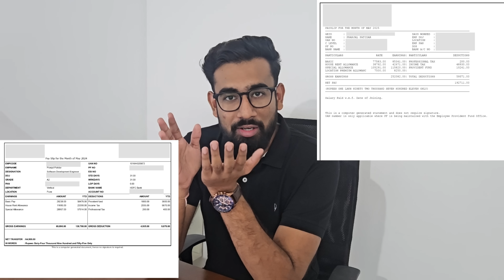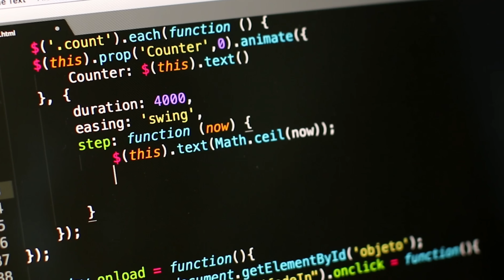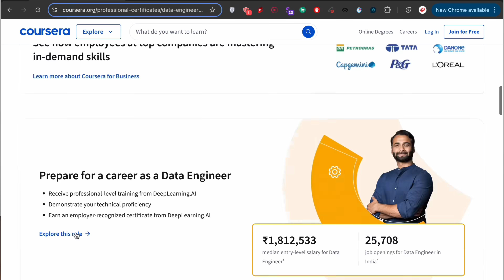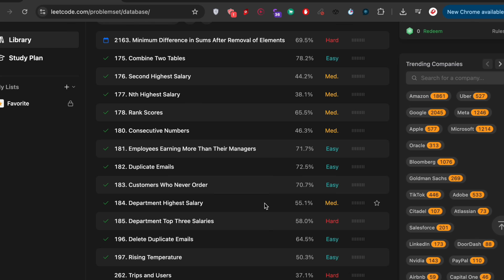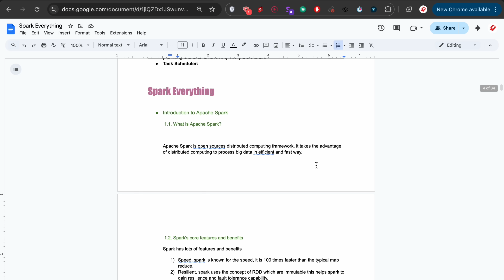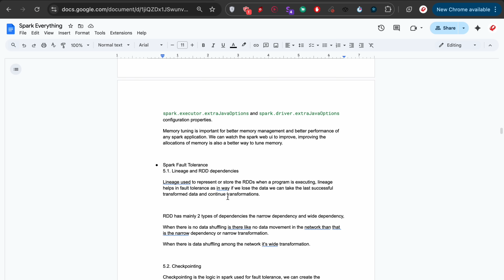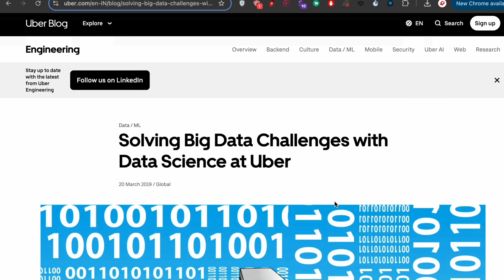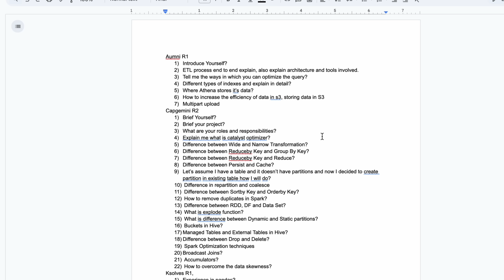9 LPA to 30 LPA: My Practical Data Engineering Roadmap Part-1 | Career Switch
✨ Boost Your Data Engineering Career with These Resources
Hey folks, if you’re serious about leveling up your skills in Data Engineering, SQL, Python, and Big Data tools, I’ve curated some of the best resources for you.

From 9 LPA to 30 LPA: How I Switched from Support to Data Engineering in Just 1 Year

📦Recommended Courses & Resources
The Complete SQL Bootcamp (30 Hours): Go from Zero to Hero :- Udemy

Spark - Apache Spark Programming in Python for beginners :- Udemy

Devices Used:
Boya BY-M1 Pro Mic
Desk Lamp

Are you stuck in a support role or outdated tech stack? Or maybe you're a fresher dreaming of a high-paying Data Engineering job but don’t know where to start?

In this video, I’m breaking down exactly how I made the switch from a mainframe support job to a Data Engineer at a top bank, and tripled my salary — all within one year.

✅ I’ve built my own practical roadmap after trying and failing with dozens of online guides — and it actually worked. Today, I’m sharing it with you.

🔍 What you’ll learn in this video:

📌 How to start your DE journey from scratch — even with ZERO experience
📌 Realistic timeline & daily plan (just 2 hours a day!)
📌 The exact structure of Data Engineering interviews (L1 to HR)
📌 Tools & skills you need: SQL, Python, Spark, Airflow, Data Warehousing, AWS
📌 How to build a resume-ready real-world project
📌 Bonus: Tips on resume, experience, getting Naukri calls, and cracking interviews

🔥 This video is for:

People stuck in support or non-tech roles

Freshers lost in theory and roadmap overload

Anyone who wants a structured, practical path to a 15+ LPA Data Engineering role

📅 Challenge for You:
Pause and COMMENT the exact date by which you'll land your Data Engineering job. Then come back when you do — and let’s celebrate together! 🎉

Real-world case studies from Uber, Netflix, etc.

Let’s break into Data Engineering — together. 💼💥